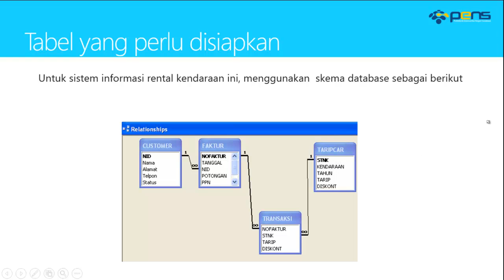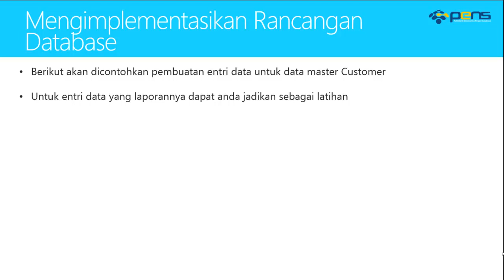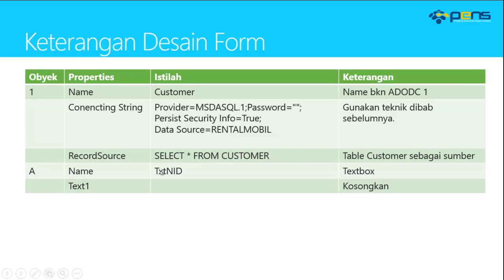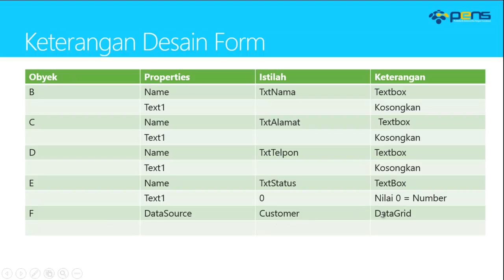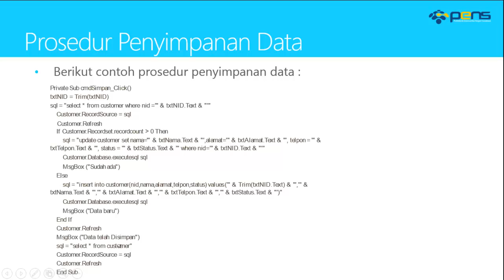Basis Data Lanjut Oracle: Praktikum 15 - Studi Kasus Rental Car Oracle-VB